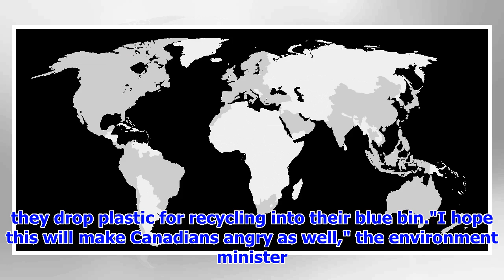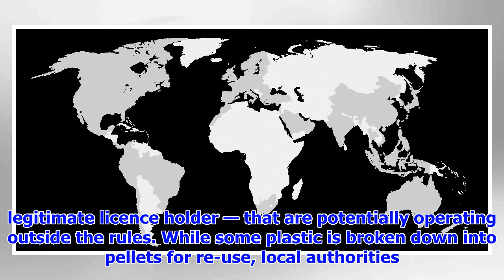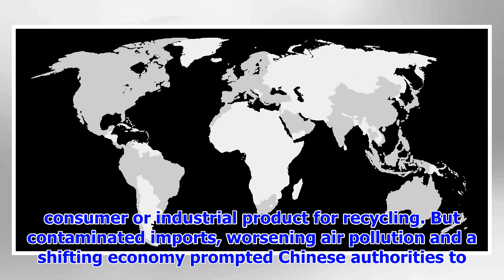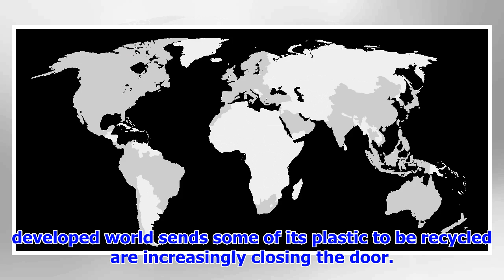'We are going to send this back': Malaysia returning unwanted Canadian plastic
Malaysia is denouncing Canada's "irresponsible" export of plastic waste, becoming the second Asian n...